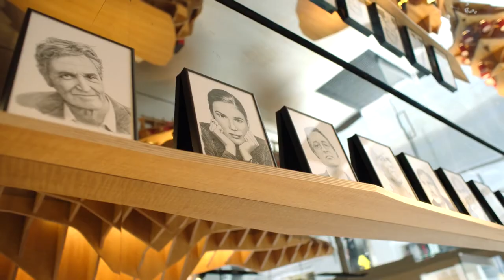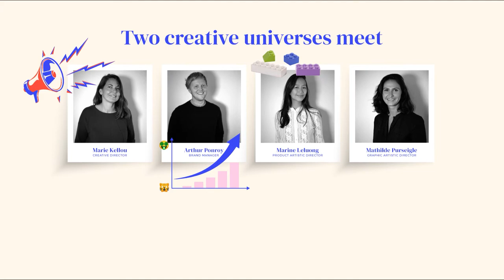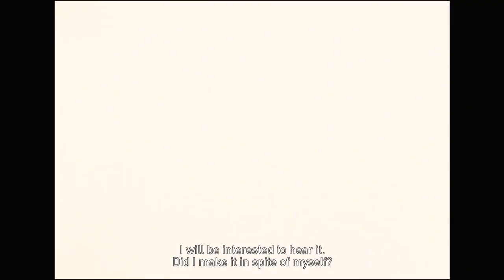Tâm Sự Về Hướng Phát Triển Kênh !! | Kiên Fragrance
Thi thoảng mình cùng nhau nhìn lại chặng hành trình đã đi, hi vọng 4 năm vừa qua chúng ta đều bỏ túi được cho nhau nhiều điều hay ho và thú vị về thế giới hương
● Nơi tài trợ các sản phẩm trên kênh, nhập code "KIEN92" nhé: